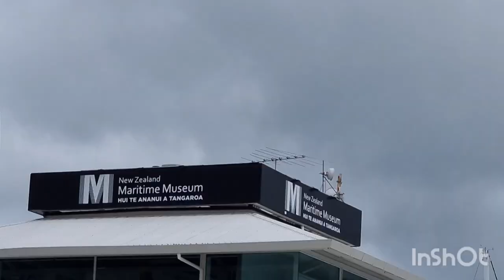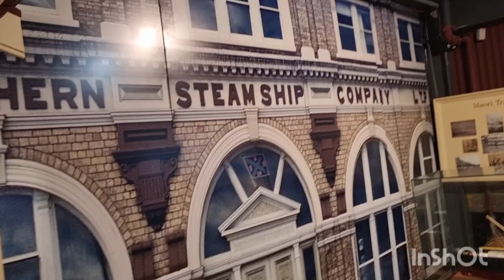Cornwall Park,Auckland Harbour Suites And Maritime Museum (Newzealand trip part1)